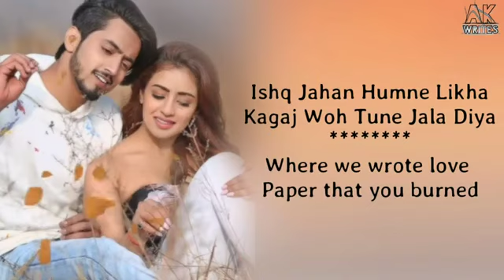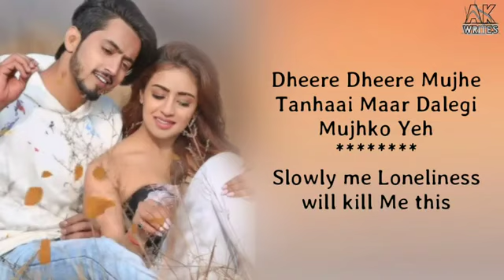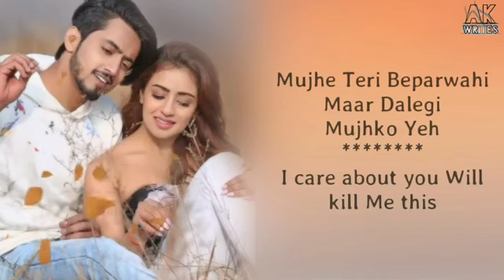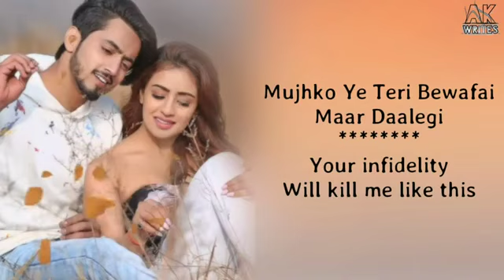Bewafai Lyrics With English Translation Mr Faisu, Musskan Sethi Rochak K